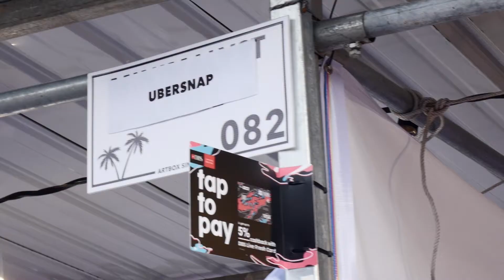Ubersnap GIF Photo Booth x ARTBOX 2018 - HARRY POTTER STYLE PRINTS!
This is what went down on our Day 1 at Artbox! Want to get your hands on a magical Harry Potter style print? Don't worry, we will still be at Artbox the next 2 days (2 and 3 June)! Visit us at Artbox Singapore 2018 @ Booth 82 and 295 located beside the main entrance and the foam pit respectively. See you there!

Ubersnap introduced the world's first GIF photo booth service with holographic prints. We've done over 500 events with some of the largest brands in the world. Over 40,000 guests have laughed, moved and danced at our photo booth.

Want to get your hands on a magical Harry Potter style print?